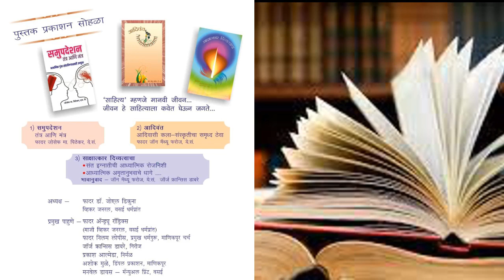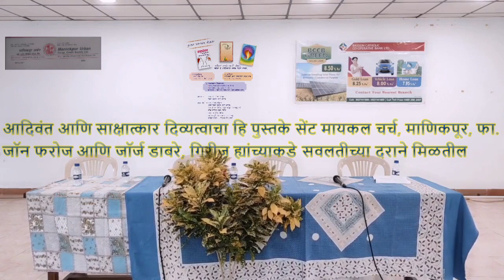फादर जॉन फरोज ह्यांच्या आदिवंत व साक्षात्कार दिव्यत्वाचा पुस्तकाचे प्रकाशन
अध्यक्ष : फा. जोएल डीकुन्हा, व्हीकर जनरल, वसई धर्मप्रांत
प्रमुख पाहुणे : फा.  अँड्रयू रॉड्रिग्स, माजी व्हीकर जनरल, वसई धर्मप्रांत
फा. नीलम लोपीस , प्रमुख धर्मगुरू, माणिकपूर
श्री. जॉर्ज फ्रान्सिस डाबरे
श्री. प्रकाश आल्मेडा
श्री. अशोक मुळे, डिम्पल प्रकाशन
श्री. मनवेल डायस, मॅन्युअल प्रिंट